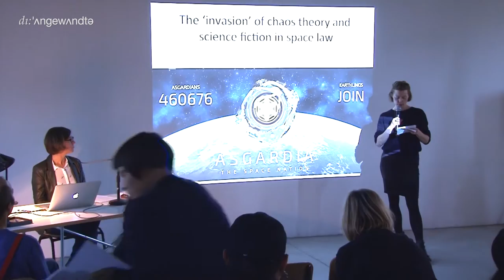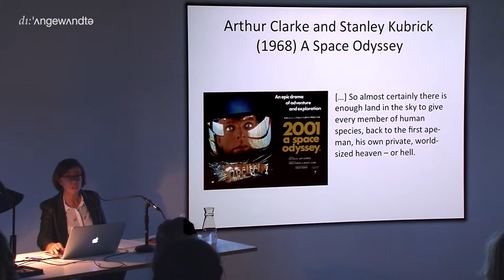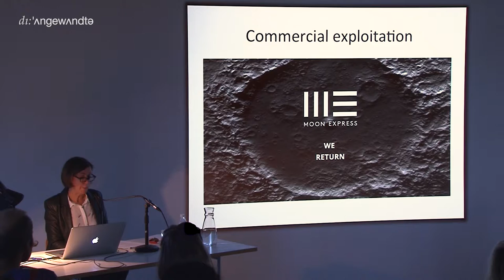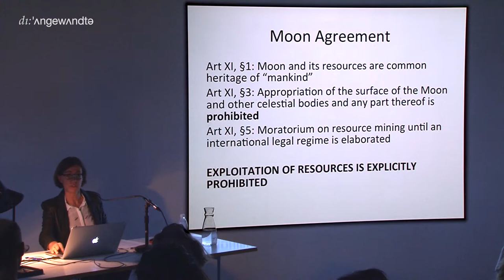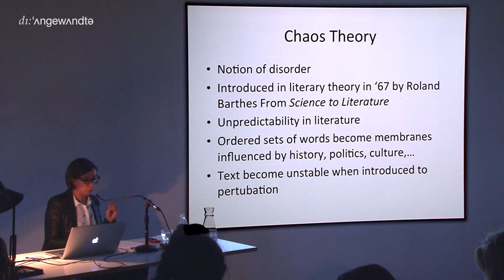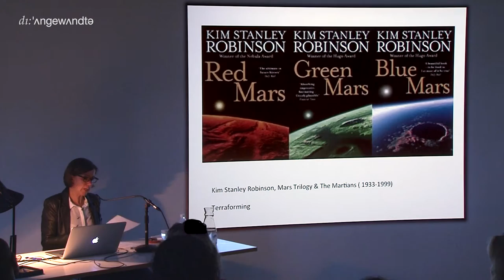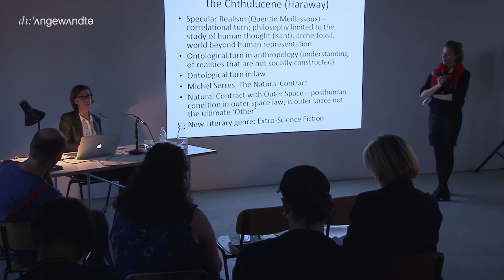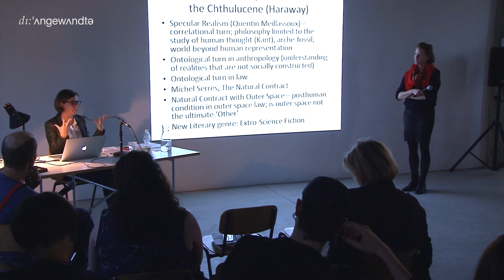Propulsion: On Changing Futures - 6 - Saskia Vermeylen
SASKIA VERMEYLEN
The “Invasion” of Chaos Theory and Science Fiction in Space Law

The influence of science-fiction literature can be detected in the advancements of space law during the first space race of the 1950s and ’60s. Space law was inherently science fictional in that it legislated practices in advance of their technical feasibility; at the time, the main concern was to prevent the use of outer space for military purposes. Hence the 1967 Outer Space Treaty established that the moon and other celestial bodies are not subject to national appropriation.

This presentation analyzes the semiotic content of space law and compares it with golden-age science fiction. While space law might have its origins in
the Sputnik crisis, repeated stories of invasion from outer space and of planetary colonialism have influenced space law and give insights into the triangular relationship between science fiction, law, and technology. So far, there has been little academic effort to understand why science-fiction literature became encoded in space law as a constitution for cornucopia; haunted, though, by a dystopian future. I will engage with the work of Stanisław Lem and his interpretation and use of chaos theory to analyze the lack of the imaginative and the speculative in both science fiction and space law. Particularly, Lem’s ideas about how writing should create “a mediating space in which openness and closure, chaos and order, creation and ratiocination engage each other” (Katherine Hayles) can be used to critique science fiction’s failure to act as a creator of the future and of civilization.

Dr. Saskia Vermeylen...
...is a critical legal scholar working in the area of property theory and resource frontiers. Her empirical research has focused on alternative property regimes of indigenous communities, and she’s currently finishing a monograph on critical property theory drawing on the work of Jacques Derrida and Emmanuel Levinas. Vermeylen is also embarking on a new research project on the legal and ethical meaning of “common heritage of ‘mankind,’” a concept that is currently much debated in the context of deep-seabed and outerspace mining. This links to a wider ongoing research project on the meaning of an ontological turn in critical legal thinking. Inspired by Karen Barad’s and Donna Haraway’s diffraction methodology and Rosi Braidotti’s nomadic thinking, Vermeylen is exploring the meaning of ontological revisions in critical environmental law and ecofeminist philosophy in the Anthropocene. Vermeylen recently joined the law school at the University of Strathclyde (Glasgow) as a chancellor’s fellow and senior lecturer.

SAT, 22.10.16 | 3pm